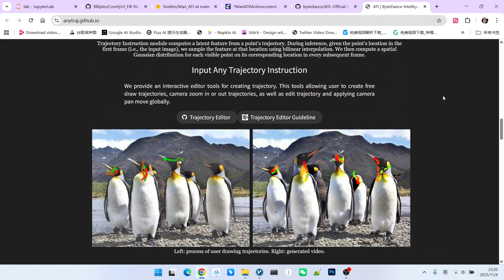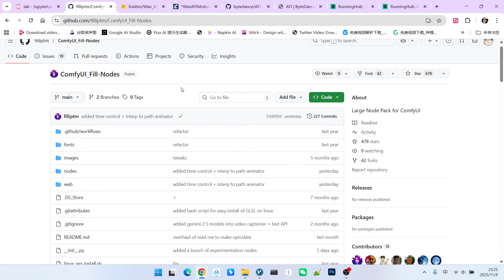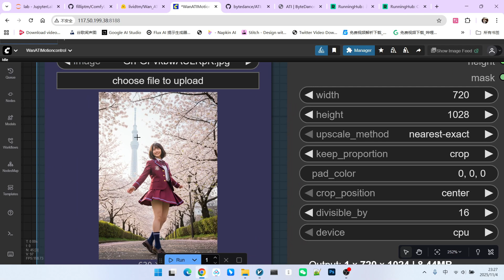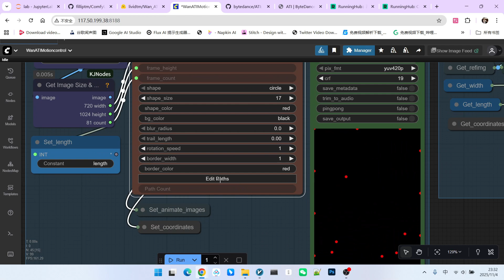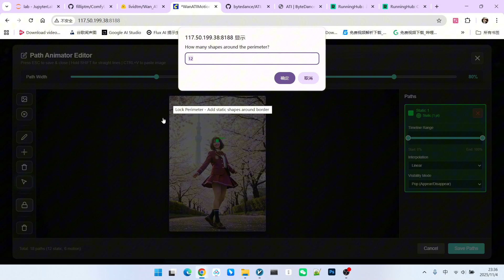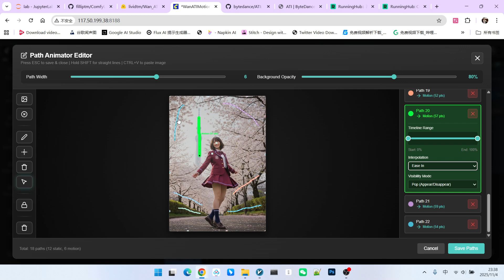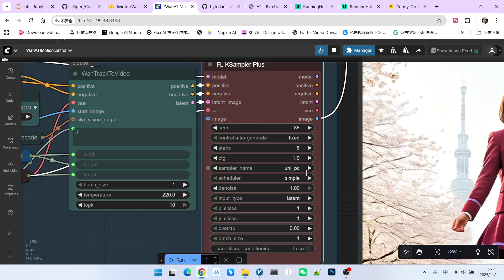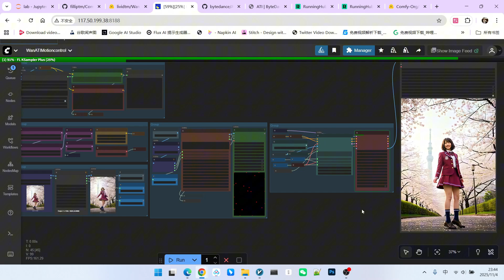WanATI Tutorial:AI Animation REVOLUTION! Animate Anything Just by Drawing Lines in ComfyUI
🎨 Ever wished you could make the clouds in your photo drift, the leaves on a tree dance, and the world come alive, all with perfect control?
Welcome to the magical world of Trajectory-Guided Animation (ATI)! This is a groundbreaking AI video technique that allows YOU to become the director, drawing the exact motion paths for any element in your image to create stunning, surreal, and unique visual effects.
In the past, this was incredibly complex. But now, a new tool has made it unbelievably simple.
In this tutorial, we will unlock the power of a brand-new ComfyUI node: the Path Animator. It features an intuitive, visual editor that makes animating with trajectories easier than ever before.
You will learn:
✨ Core Features Explained: A step-by-step walkthrough of the new "Path Animator" node, from installation to mastery.
✍️ Animate with a Brushstroke: See how to easily draw motion paths to make grass sway, trees grow, or towers shift.
🔒 Control Stillness & Motion: Master the art of pinning "fixed points" and locking image borders to ensure only the elements you choose will move, keeping your main subject perfectly still.
⏱️ Become a Motion Master: Discover how to apply different easing effects (like ease-in and ease-out) to your paths for more dynamic and natural-looking animation.
🚀 The Complete Workflow: I'll guide you through the entire process, from loading the right models to the final sampling, so you can start creating immediately.
Say goodbye to generic zooms and random jitters. It's time to give your creations true soul by directing their every move. This isn't just a tech tutorial; it's your ticket to a new level of creative freedom!